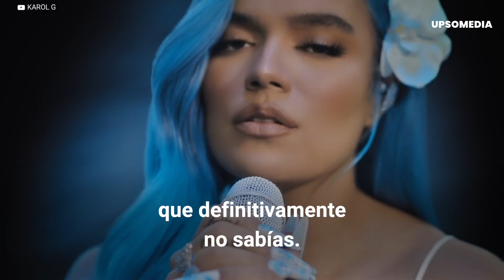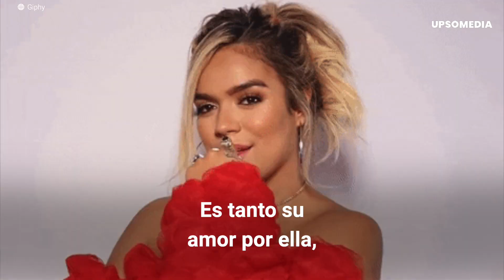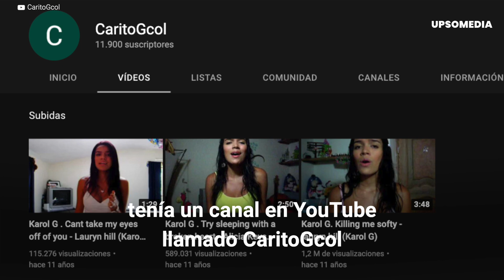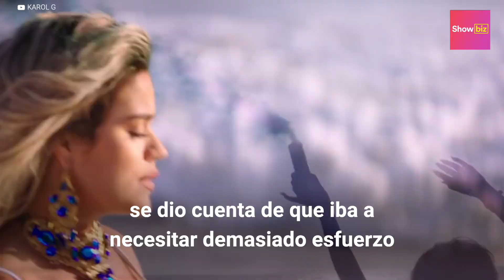Curiosidades sobre Karol G que definitivamente no sabías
¿Sabías que Karol G es fanática de Selena y Rihanna, que odia la comida del mar "con toda su alma" y que en un momento de su carrera pensó en renunciar a la música? Estas son solo algunas de las curiosidades de la Bichota que definitivamente no sabías.